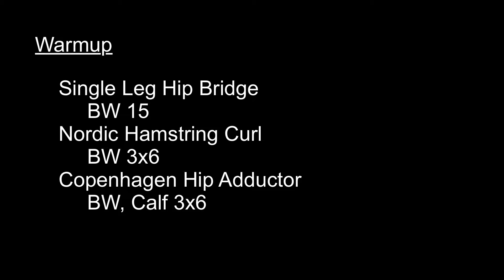Training Log: W3D2 Back Squat | May 25, 2021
00:00 Hip Warmup
00:14 Back Squat Warmup
01:17 Back Squat Sets
03:11 ???
03:21 Accessories